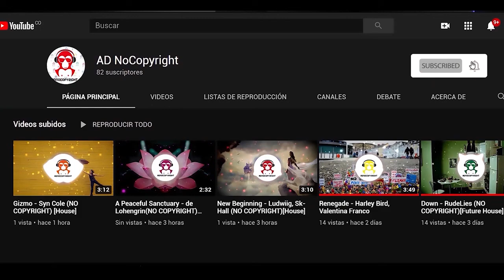Ruined My Life - Shiah Maisel, EBEN, Coopex (NO COPYRIHT - FREE MUSIC) [ELECTRONIC]